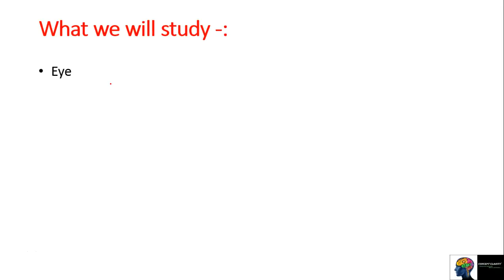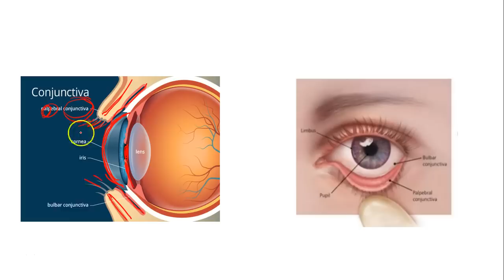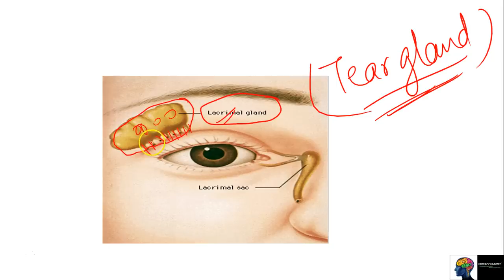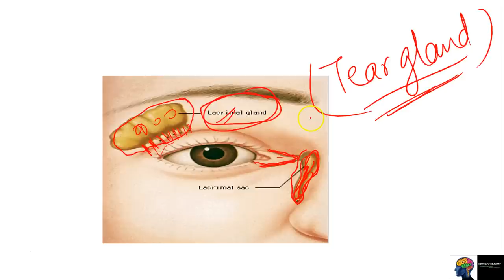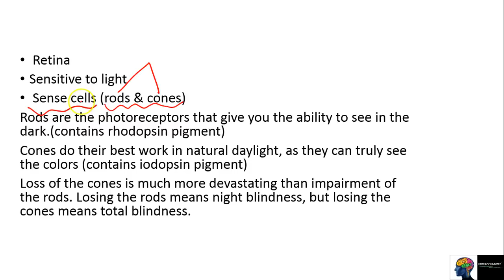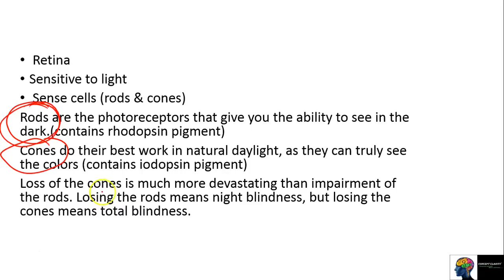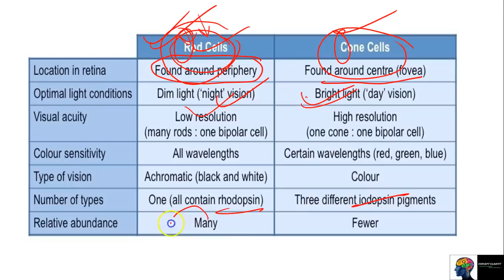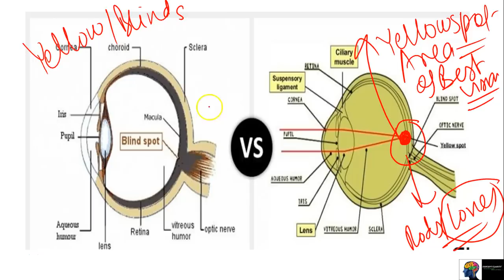Sense Organs(Eye - Part 1)